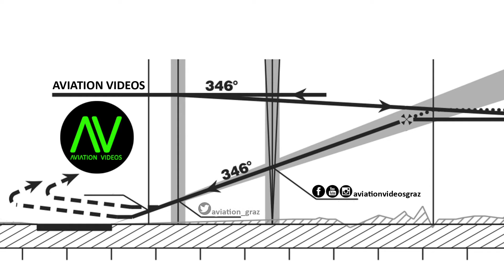Austrian Airlines Dash 8 takeoff @ Flughafen Graz | OE-LGL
Flughafen Graz - Flughafen Wien

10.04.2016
Departure: 18.40
Arrival: 19.20

Dash 8-402
OE-LGL "Altenrhein"
MSN: 4310
First flight: unknown
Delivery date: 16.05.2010